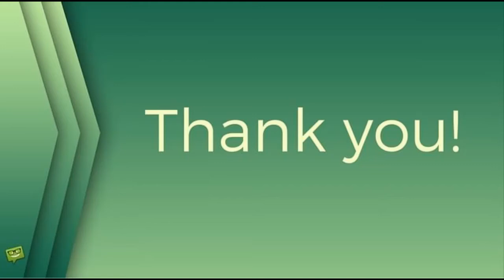Turista se zřítil ze skály na Šumavě! Polámaného ho transportoval vrtulník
Šumava,zdravotnická záchranná služba,Německo,trojmezí,skála,Česko,Rakousko,Bechyně,Třístoličník